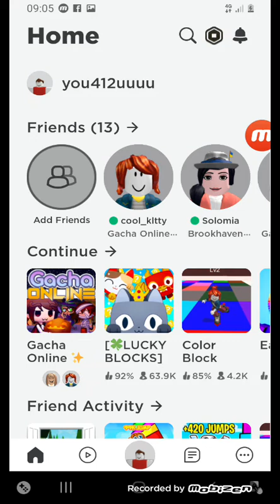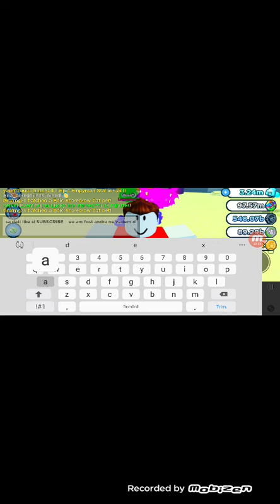MI A PICAT DE DOUA ORI........... PET SIMULATOR